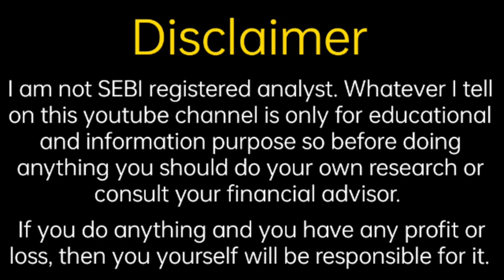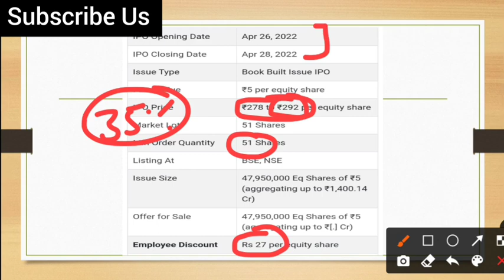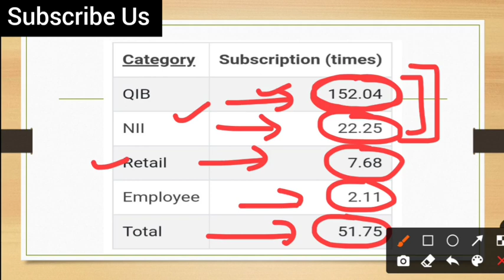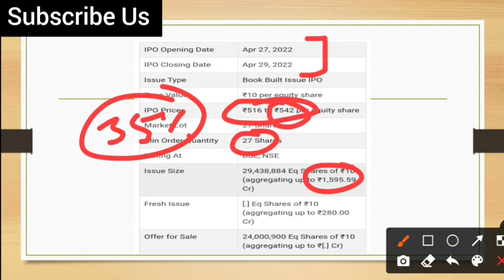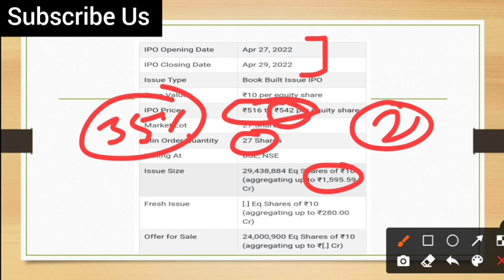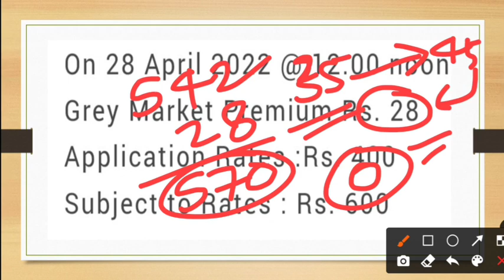IPO Subscription and Premium | Campus IPO | Rainbow Children IPO | Fine Investment | Shubhansh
Hello friends

                                         About Us

share analysis,
financial news,
grey market premium update,
upcoming ipo,
upcoming ipo news,
share information,
share update,
trading update,
technical analysis,
ipo update
share market information,
investment guidance,
trading tips
trading news,
trading update,
option trading,
future trading,
commodity trading